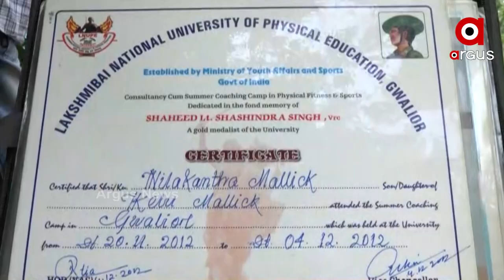ଚିକିତ୍ସା ପାଇଁ ଅର୍ଥ ସାଜିଛି ବାଧକ । ସହାୟତା ଲୋଡିଲେ ଜାତୀୟ ସ୍ଥର ଖେଳାଳି ନୀଳକଣ୍ଠ ।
ଜଗତସିଂହପୁର ଜିଲ୍ଲା ବାଲିକୁଦା ବ୍ଲକ ସୁକିଦା ଗାଁର ନୀଳକଣ୍ଠ ମଲ୍ଲିକ । ଭଲିବଲ,କବାଡି ଓ ଖୋ ଖୋ ରେ ରାଜ୍ୟ ତଥା ଜାତୀୟ ସ୍ତରର ସୁନାମ ଅର୍ଜନ କରିଛନ୍ତି ଏହି କ୍ରୀଡ଼ାବିତ ନୀଳକଣ୍ଠ । ଏଥି ସହିତ ଅନେକ ଛାତ୍ରଛାତ୍ରୀଙ୍କୁ ପ୍ରଶିକ୍ଷଣ ମଧ୍ୟ ଦେଇଛନ୍ତି  । ଏବେ ଚିକିତ୍ସା ପାଇଁ ଅର୍ଥ ସାଜିଛି ବାଧକ ।